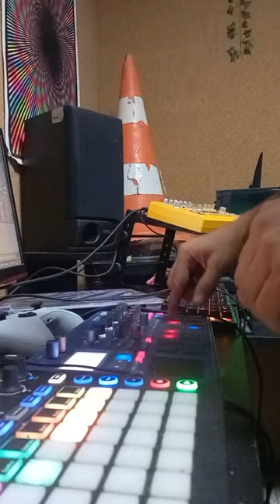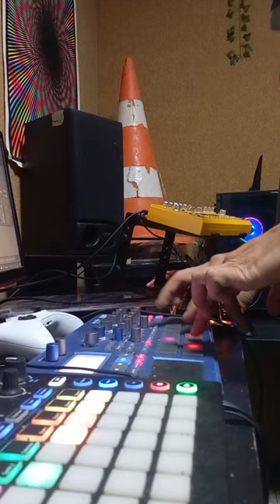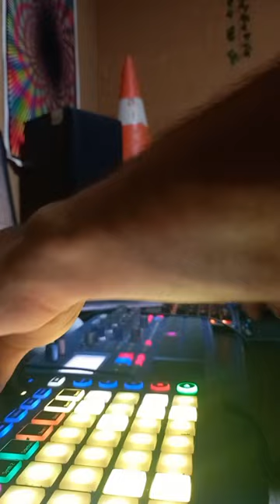MENTAL TEKNO IMPRO LIVE ELECTRIBE E2 AND NOVATION CIRCUIT + ABLETON LIVE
improvisación  tekno con ableton
mucha distorsión
follow me in @buckle.23 soundcloud and Instagram